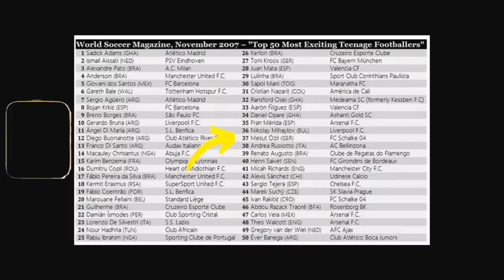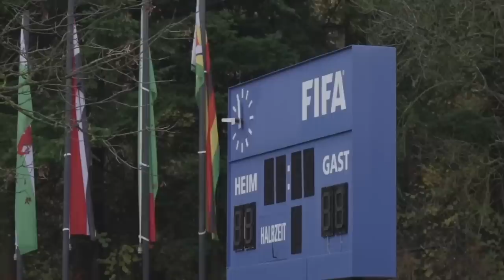7 FUTURES GRANDES carrières tristement BRISÉES ! ❌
Épisode 3 de la série "Destins Brisés" - Contes de Foot

Quand on parle des plus gros talents gâchés du football, on parle souvent de Ben Arfa, d’Adriano, de Gourcuff, de Balotelli, des talents freinés par plusieurs raisons. Mais aujourd’hui, on va mettre en avant des joueurs un peu moins connus, des joueurs dont vous avez peut-être déjà entendu parler, des joueurs qui pour une raison ou une autre, sont passés à coté d’une plus grande carrière. Hommage à tous ces grands espoirs qui dans une autre vie, auraient pu avoir un Contes de Foot.

00:00 Introduction
00:34 Joueur 1
02:50 Joueur 2
05:12 Joueur 3
08:12 Joueur 4
10:45 Joueur 5
12:59 Joueur 6
15:25 Joueur 7